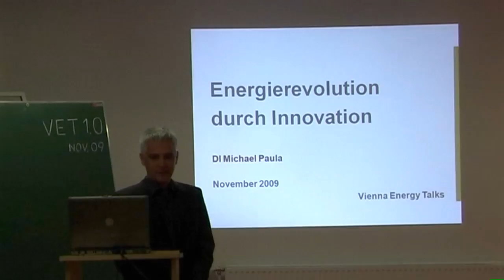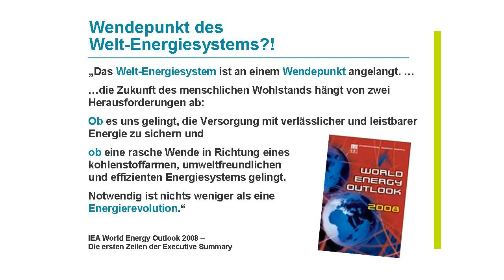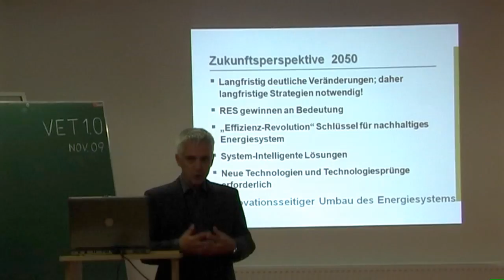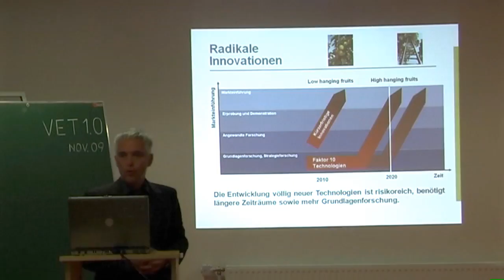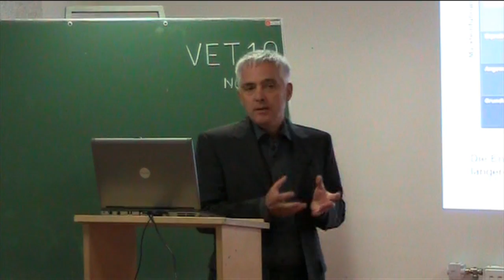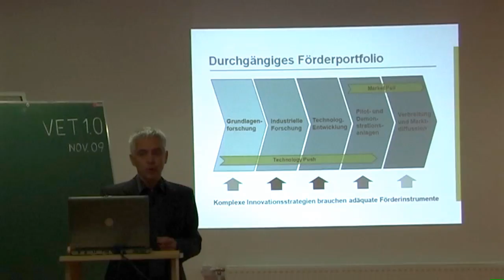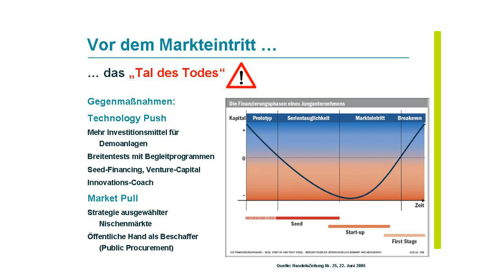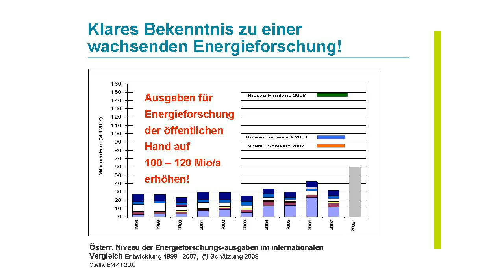Michael Paula: Highlights der Energieforschung